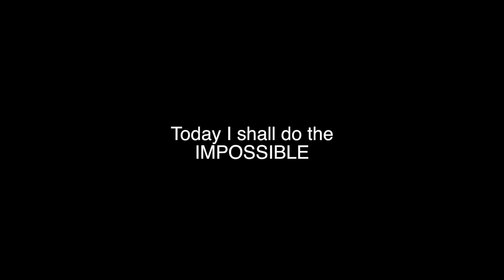The Impossible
Today I will do the IMPOSSIBLE: Cleaning my room